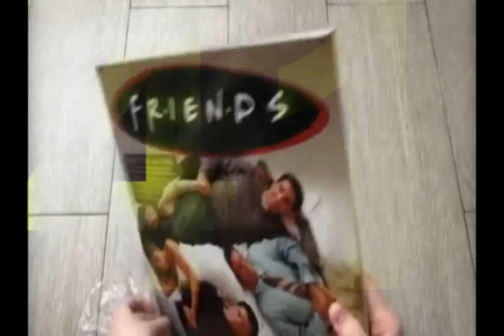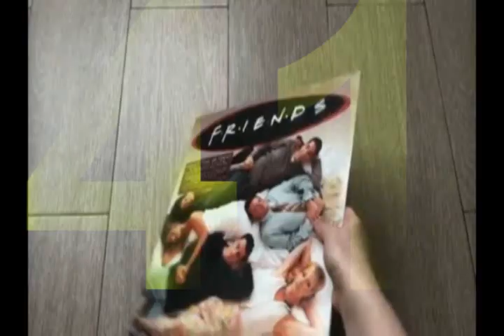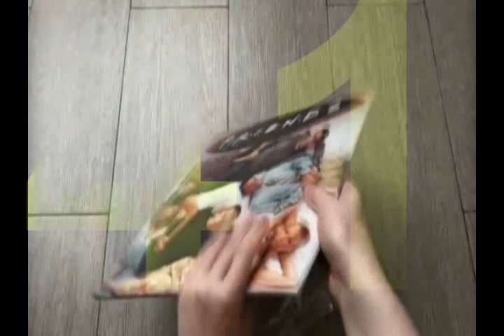Friends Again With Records (2023)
Well I'm watching Friends yet again (I'm a romantic and I love the Monica and Chandler hookup) and I'm officially friends with records again. I was avoiding them for about 3 years there. I do not own this Friends soundtrack special release vinyl but I wouldn't mind if I did. Anyway. Fortnight Song for May 1, 2023 made and uploaded a little early.

youtube poop YTP cut-up cutup mashup remix videomix EBN Eboman videosampling video sampling sampledelica sample madness avant-garde experimental sound collage video collage weirdo